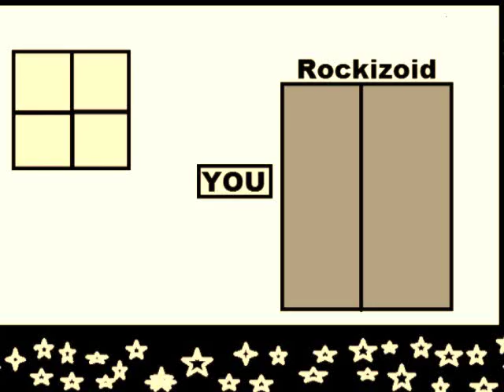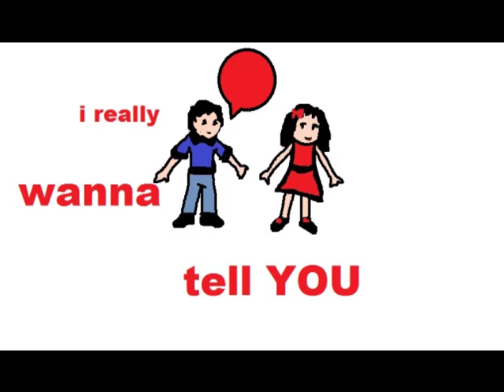Denny DeMarchi - Rockizoid - YOU [..Animation Love Story..]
Denny DeMarchi is a Canadian multi-instrumentalist, vocalist, and songwriter. Aside from being a prolific singer/songwriter and experienced live rock concert performing musician, he is also proficient in production, engineering and recording roles in a recording studio environment. DeMarchi is best known as the touring musician for Irish rock band The Cranberries reunion tour 2009/2010.He also participated in Dolores O'Riordan's solo albums and toured with her in her solo tour 2007.

DeMarchi was the opening act for The Cranberries On July 5th 2010 in Rome at the Roma Rock Festival, one of the premier events on the European summer music festival scene. DeMarchi opened the show with 8 songs from his own Rockizoid solo project. "YOU" was one of the songs of the setlist that night.

i hope you ll enjoy watching but mostly listening it to it :)

Lyrics:

No I could never sleep without you again
and I don't wanna live without you my friend
cuz there's something about you that I need
and there's something around you that I see

so when I need ya
I won't pick up the phone
I'll come straight over
I'll scream and shout till you come out

I really wanna tell you so bad
It's time to plan my life around you
must be mad
cuz I can't seem to function without you
so now I gotta keep you for good

babe I don't wanna be,
no I don't wanna be
no I don't wanna be without
cuz something isn't fair
whenever you're not there
no I don't wanna be without You
do do do do da ah
you do do do do da ah
you ooo whooo oo oo you oo